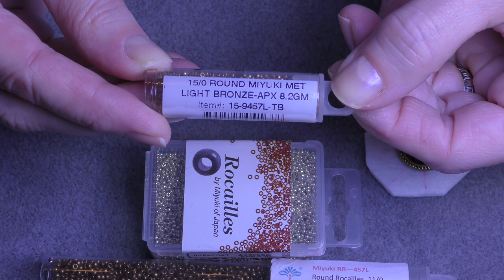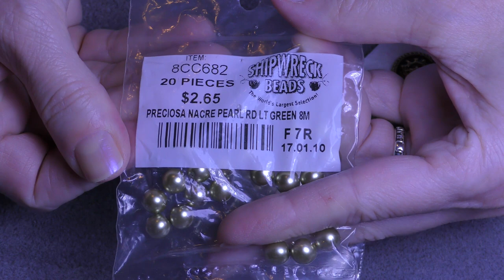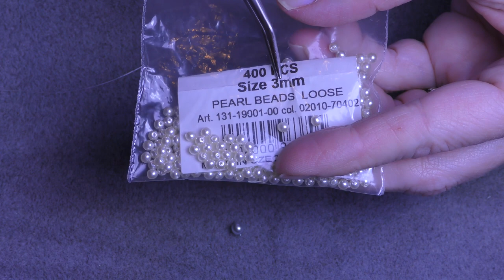Tutorial: Button Brooch for beginners. Пуговица Брошь Орден для начинающих.